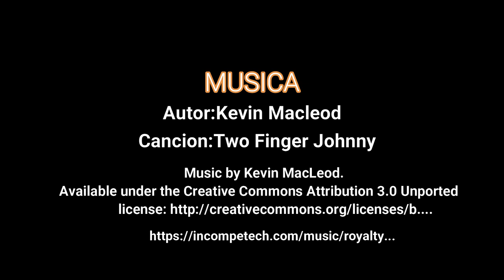🎼 Free Vlog//Musica famosa youtube #8//(No copyright Music)🎼/Kevin MacLeod/Two Finger Johnny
Videoclip con temas musical famoso de youtube sin copyright. Lo puedes reutilizar para cualquiera de sus proyectos.Solo necesitas dar crédito al autor de la pieza.

👇👇👇DALE CREDITO AL AUTOR//copia y pega 👇👇👇
AUDIO:
Autor:Kevin MacLeod
Titulo:Two Finger Johnny